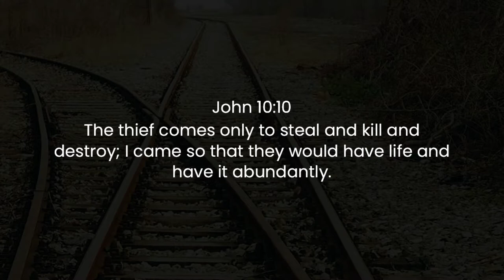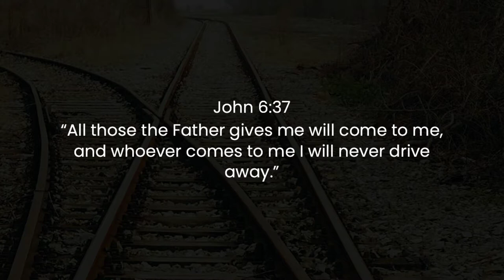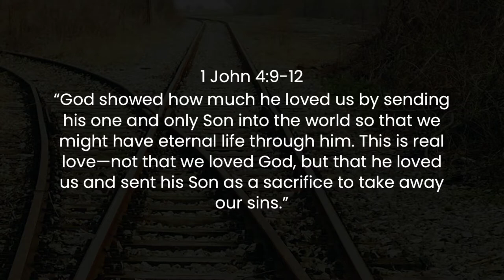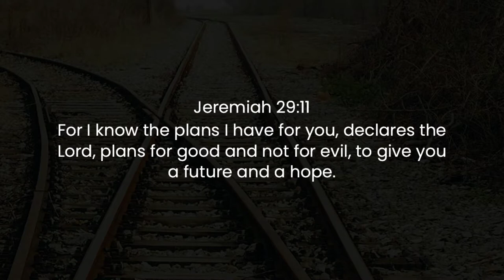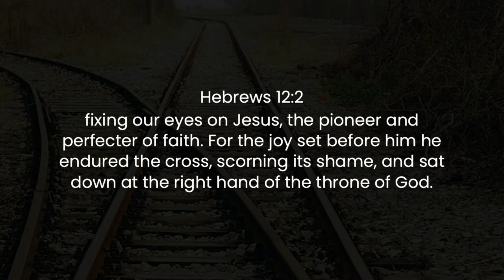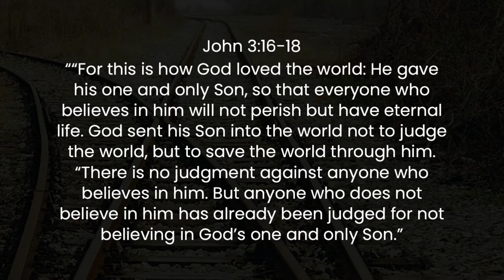DERAILED - APRIL 4, 2021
Easter Sunday, April 4th.